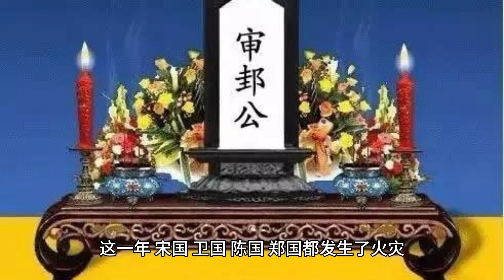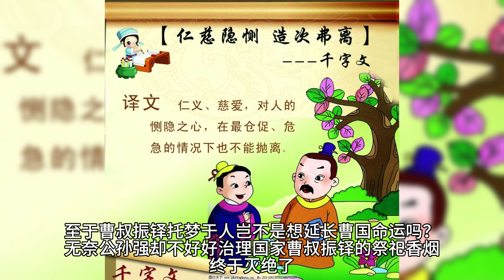《史记》三十世家·管蔡世家